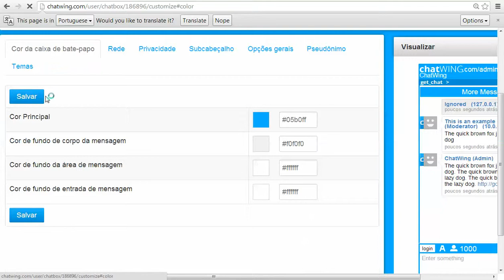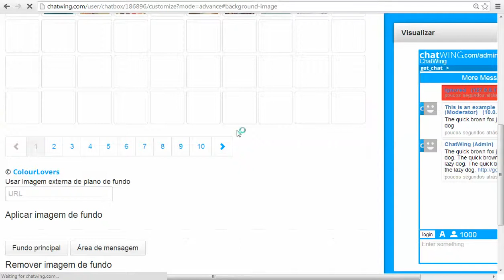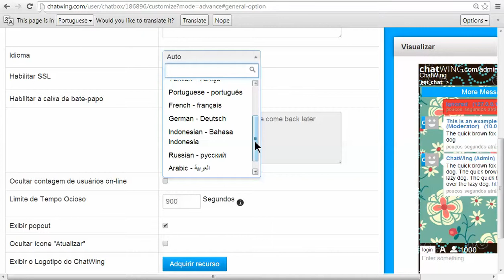Os Melhores e sala de chat Mobile Apps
Receba o melhor e gratuito Chat Room Móvel Apps.Just visita para mais informações